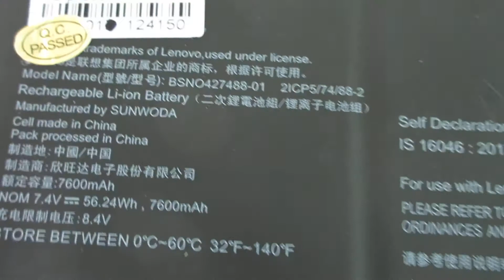LENOVO BSNO427488-01,100S-14IBR Computer batteries,Laptop Battery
Models Number:
LENOVO 8S5B10L06248
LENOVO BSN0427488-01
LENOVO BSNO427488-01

LENOVO 100S-14IBR 80R9